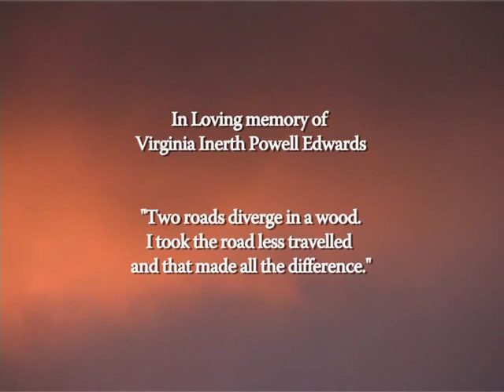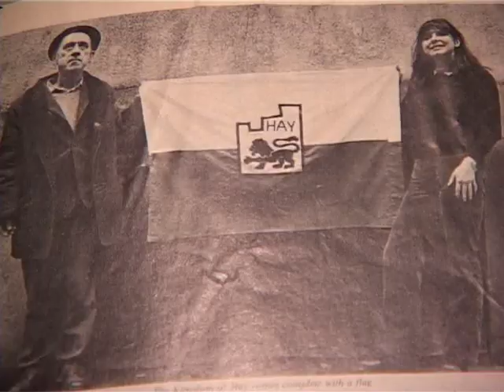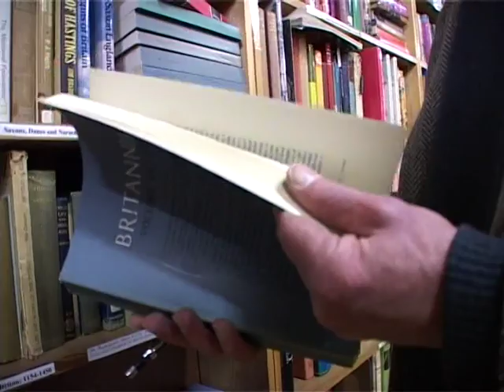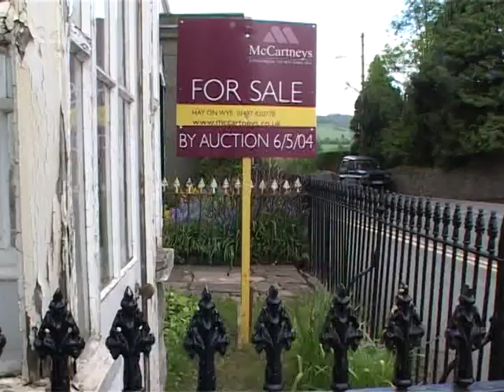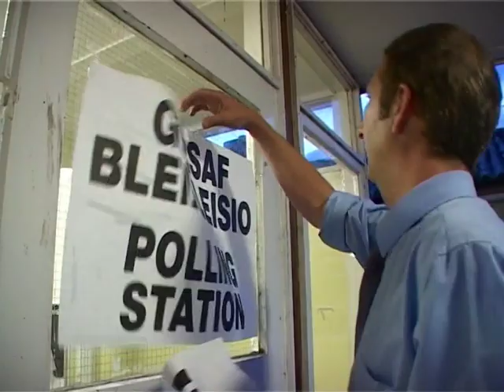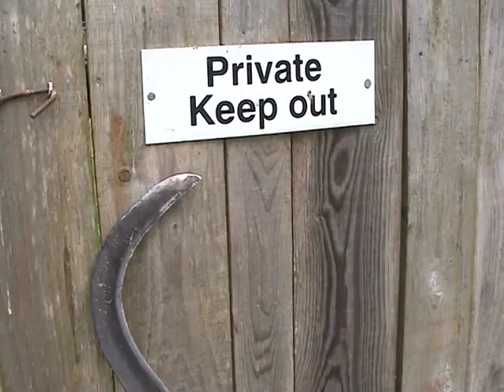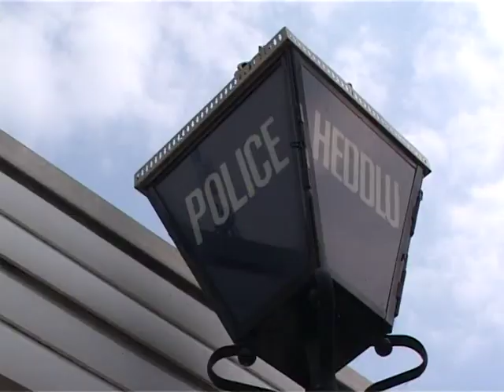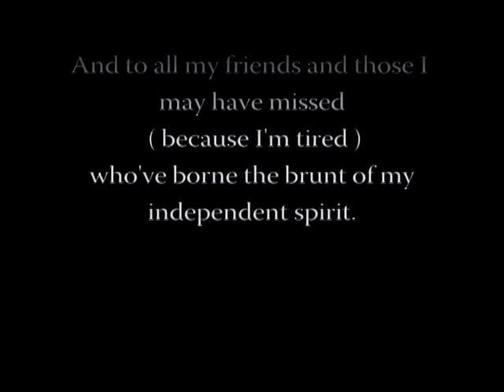Borderline - The Story of Hay-On-Wye's Independence - FULL VERSION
A curious tale of the worlds first booktown - Hay On Wye.